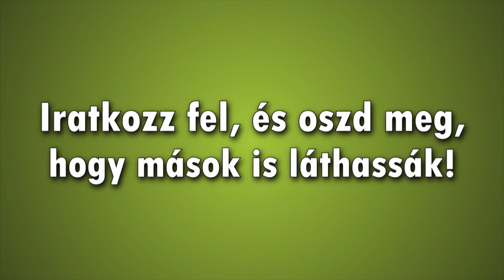Minecraft-Kalandmapjaitokon 83.rész [10/9 Hozzuk vissza Józsit! ]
Intró zene: KDrew - Bullseye [100BPM]

Ez itten tök m1! :D